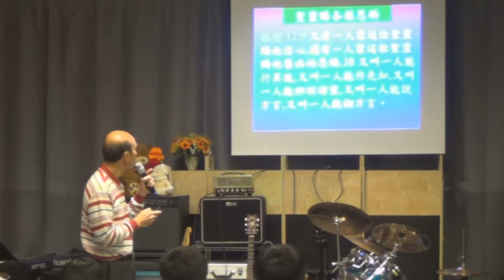聖靈充滿提升靈命和侍奉-葉牧師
聖靈充滿提升靈命和侍奉